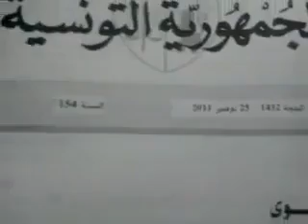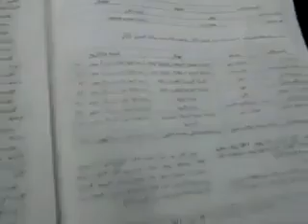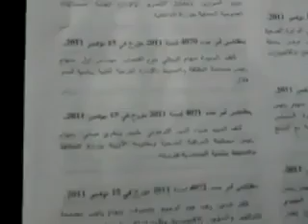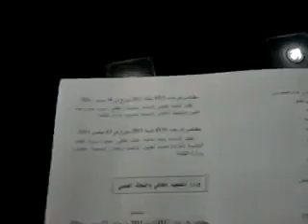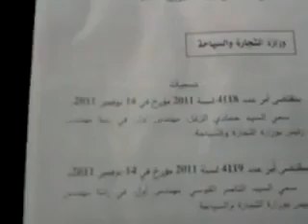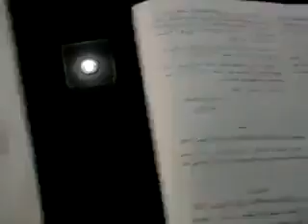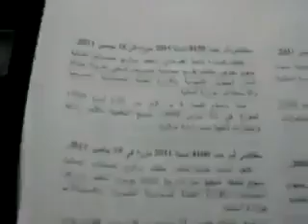nominations beji...tres innocentes...comme le permet la naiveté tunisienne !